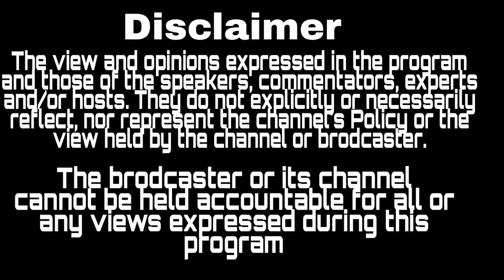ਕੋਤਵਾਲ ਦੇ ਨੋਜਵਾਨ ਦੀ ਮੁਕੇਰੀਆਂ ਨਹਿਰ ਦੇ ਗੇਟ ਨੰਬਰ 4 ਤੇ ਮਿਲੀ ਲਾਸ਼ | Mukerian News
ਕੋਤਵਾਲ ਦੇ ਨੋਜਵਾਨ ਦੀ ਮੁਕੇਰੀਆਂ  ਨਹਿਰ ਦੇ ਗੇਟ ਨੰਬਰ 4 ਤੇ ਮਿਲੀ ਲਾਸ਼